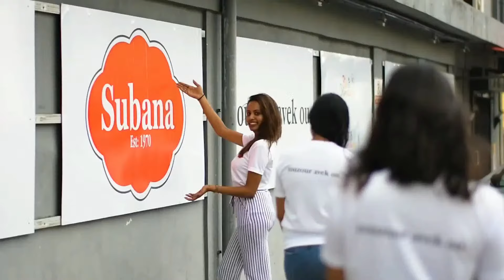Champion du Midi (Spécial Étudiant) : 8eme et Dernière éliminatoire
Kiara Collard(Sookdeo Bissoondoyal SSS) vs Zayaan Hossen(Labourdonnais College)